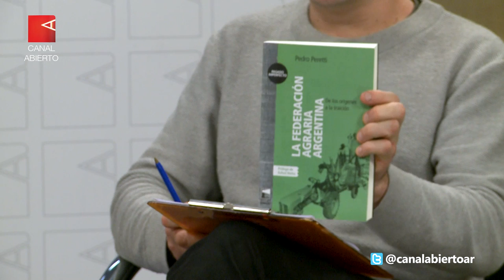Pedro Peretti: “dos campos”, dólar soja y latifundio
Redacción Canal Abierto | Cuando nos referimos al sector agropecuario solemos habla de “el campo”, cuando en verdad se trata de un amplio y variado universo que engloba tanto al gran terrateniente como a los pequeños y medianos productores.
Es posible rastrear los orígenes de esta operación histórica que pretende homogeneizar el sector agrario argentino, y no tiene nada de casual su hermanamiento con los procesos de distribución de la tierra que continúan signando desigualdades.
En esta entrevista con Canal Abierto, el ex dirigente de Federación Agraria Pedro Peretti reflexiona sobre los problemas que conlleva el latifundio -qué se produce, cómo y para quiénes- y la falta de iniciativa política para resolverlo.
En relación al fallido atentado con la Vicepresidenta, asegura: “la bala estaba dirigida a la humanidad de Cristina, pero en realidad era contra las ideas que ella defiende”. En este sentido, el productor agropecuario sentencia: “la oligarquía terrateniente es el recipiente del que surgen gran cantidad de los discursos de odio”.
Una mirada desde el campo de quien se reconoce como “militante del Frente de Todos”, pero reconoce que “hubo una ruptura del contrato electoral entre el Gobierno y quienes lo votaron”: el modelo actual es neo frondizista, de un país factoría con bajos salarios y una rifa de los recursos naturales comunes”.

El campo o los campos
“La tierra en Argentina está tan concentrada y la oligarquía terrateniente tan presente como cien años atrás, poco ha cambiado”
“A parte del tipo de producción -arroz, soja, maíz o ganadería-, la diferencia fundamental tiene que ver con el tamaño de la explotación. Ese es el secreto mejor guardado y el gran triunfo de la oligarquía terrateniente argentina, lograr meternos a todos en la misma bolsa”
“La invisibilización del latifundio se da, fundamentalmente, con la dictadura militar. Hasta el año 1970 era un problema que debatía la política argentina”
“En los últimos 40 años el campo nacional y popular abdicó de discutir la cuestión agropecuaria y, entre otras cosas, el latifundio. Y es nuestra responsabilidad, producto de una pereza intelectual”

El tamaño sí importa
“Santa fe, por ejemplo, la ley 9313 establece que una unidad económica –es decir, la cantidad de tierra necesaria para que una familia tipo viva y pueda desenvolverse en la actividad- debería ser de 70 o 75 hectáreas. Cualquier pool importante siembra 150 o 200 mil hectáreas”

¿Vías para el acceso a la tierra?
“Proyecto e ideas hay a montón: podes hacer un instituto colonización agraria, como tuvo Argentina muchos años; armar un fideicomiso chacramista; impulsar programas de regreso al campo. El tema es que necesitas un Gobierno con decisión política de llevarlo adelante”
“El diálogo es un instrumento de la acción política y el consenso no es obligatorio, porque los intereses son totalmente contrapuestos. Necesitamos un programa que le ponga límites a estos grandes monopolios y latifundios para defender el salario”

Desigualdades de hoy
“Si miras los números del dólar soja, sólo 7 mil personas liquidaron casi 12 millones de toneladas. De estos, 4 mil pequeños y medianos productores liquidaron 100 toneladas cada uno en promedio (en total, sumaron 400 mil toneladas). Los otros 3 mil liquidaron más de 11 millones de toneladas. Si empezar a leer fino, unos 50 o 70 CUITs hicieron el 80 o 90% de las operaciones”

Un problema político

“Hubo una ruptura del contrato electoral entre el Gobierno y quienes lo votaron, como yo que soy votante y militante del Frente de Todos. Pero los que los votamos no lo hicimos para esto, votamos peronismo: mercado interno, salarios en blanco, vacaciones y condiciones de vida”
“En el siglo XX hubo dos momentos históricos en los que se intentó tocar estos intereses latifundistas: con las ideas socialistas en la primera mitad de siglo y luego a partir del 17 de octubre de 1945”
“Con Néstor y Cristina, si bien no hubo una transformación profunda, también tuvimos años de ruptura o disputa que podemos ejemplificar en la estatización de YPF y las AFJP, medidas de tremenda profundidad. Por eso los quisieron matar: la bala estaba dirigida a la humanidad de Cristina, pero en realidad era contra las ideas que ella defiende”
“¿Por qué se la odia a Cristina? No es por su color de piel, orientación sexual o fe religiosa. Se la odia por las ideas que profesa, de distribución de la riqueza y defensa de los sectores populares”
“La oligarquía terrateniente es el recipiente del que surgen gran cantidad de los discursos de odio”
“El odio es un vector, un instrumento de la derecha para deslegitimar a los movimientos populares”